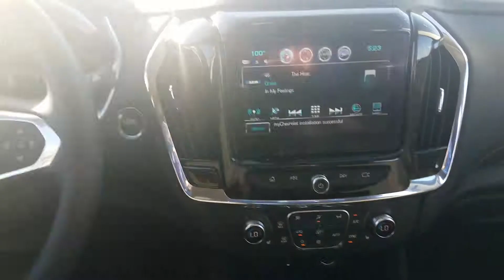2019 Chevrolet Traverse LT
Traverse